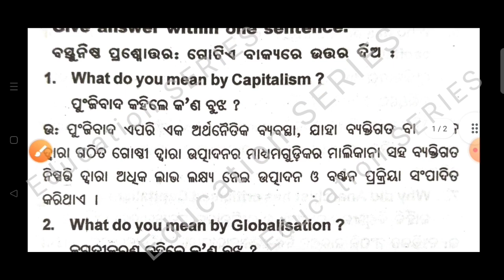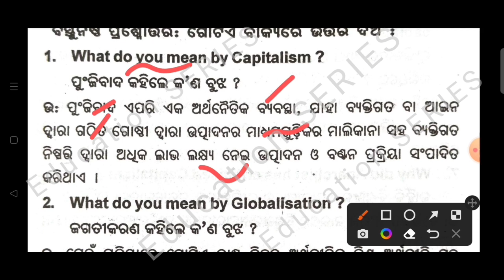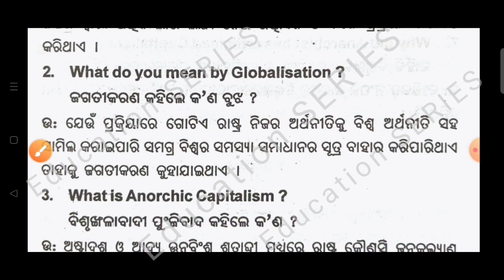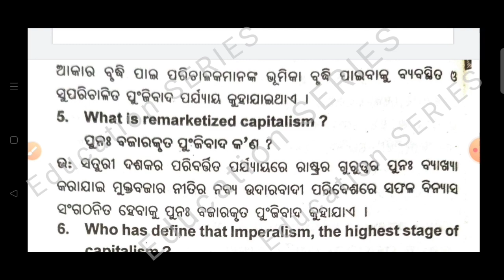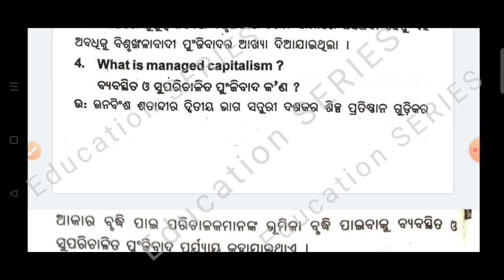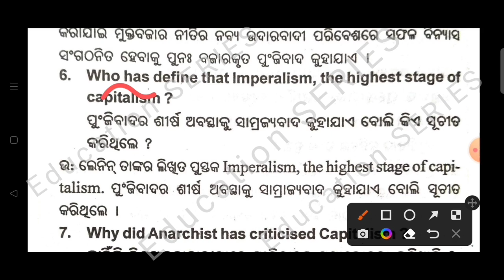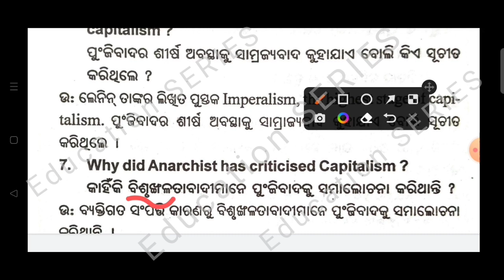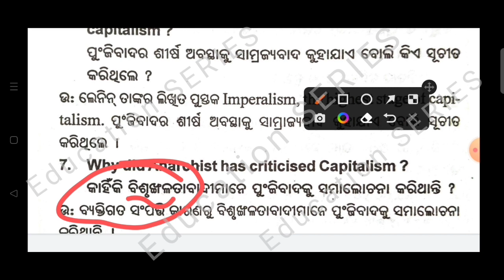Political science hon's/+3 3rd semester/ Core -5 / unit -2/1 ମାର୍କ ବିଶିଷ୍ଟ ସଂକ୍ଷିପ୍ତ ପ୍ରଶ୍ନଉତ୍ତର